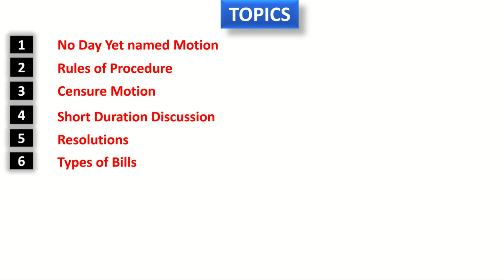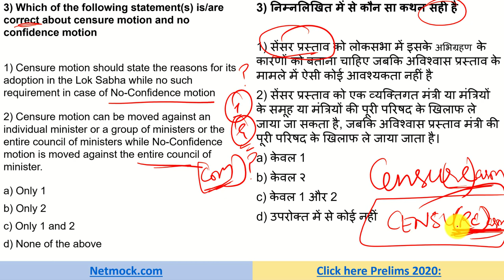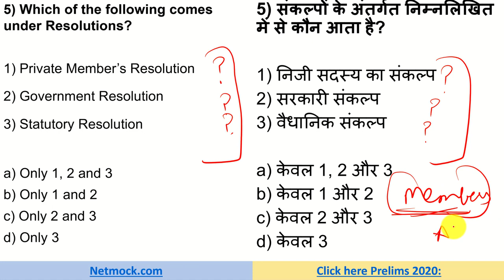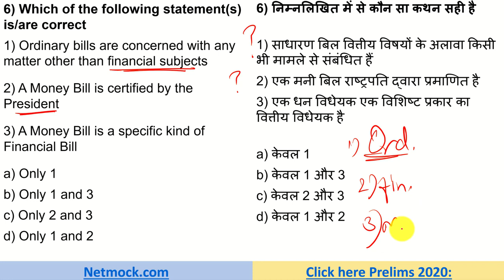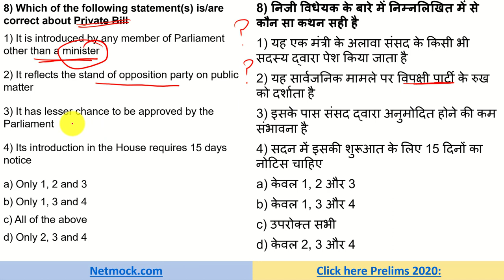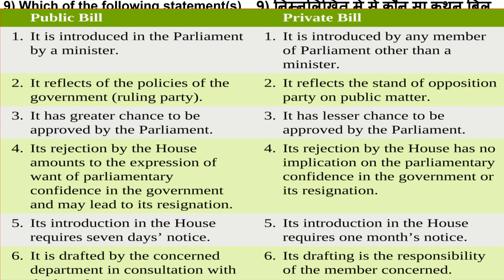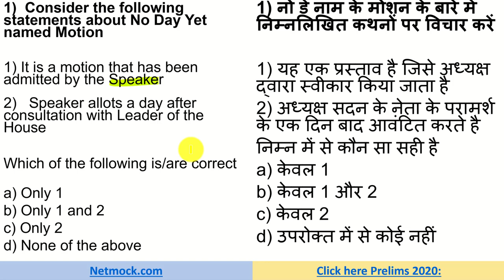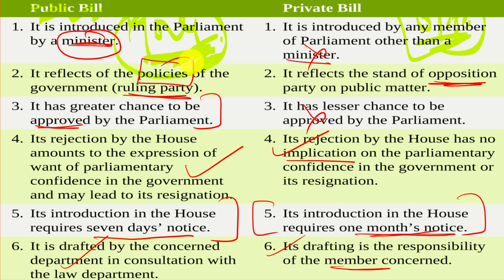Indian Polity MCQ 45 | Laxmikanth (UPSC, PSC and SSC) | Prince Luthra (AIR 577)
00:00 - Intro
00:51 - No Day Yet named Motion
1:55 - Rules of Procedure
2:57 - Censure Motion
6:24 - Short Duration Discussion
7:26 - Resolutions
9:45 - Types of Bills
12:47 - Ordinary Bill
14:00 - Private Bill
18:03 - eading of the Bill
19:25 - Consideration Stage

TOPICS

📚 📚 📚  Guidance Programes 📚 📚 📚

📚 📚 📚  Our Courses 📚 📚 📚

UPSC
UPSC IAS Syllabus
UPSC Syllabus
UPSC Online
UPSC Exam
UPSC CSE 2020
Civil Preparation
UPSC Preparation
UPSC Motivation
UPSC Online
Crack IAS
Crack UPSC
UPSC FPFO
EPFO 2020